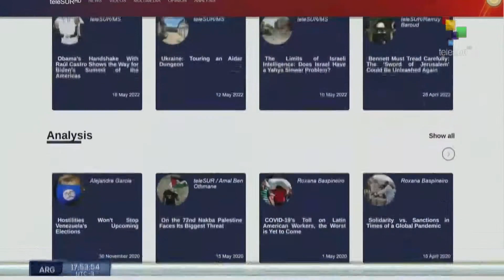FTS 16:30 05-06: Mexicans elect members of regional governments in six states of the country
Mexican authorities report a high percentage of attendance in regional elections.//Mass shooting is reporting is reported in the city of Tennessee in U.S.A. // Nations of the world commemorate International Environment Day. teleSUR